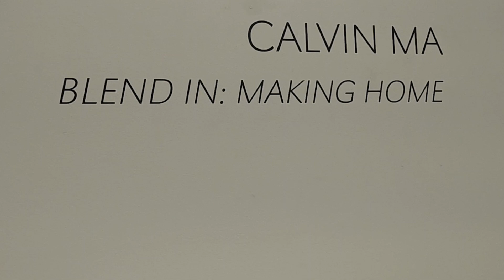Calvin Ma's exhibition Blend In: Making Home at Foster/White Gallery November 2020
Calvin Ma utilizes the action figure form in his sculptural work to explore personal issues and struggles with social anxiety. As an adult, he faces difficulties in the social environment. Ma says “Meeting new people, being in the company of strangers, crowds, peers and intermittently among friends and family brings about a heightened nervousness that takes over and impedes my ability to function socially.” As a child he was reserved and apprehensive, so he turned to toys to keep himself entertained. He believes the tactile activity of playing with those toys coupled with his active imagination helped establish this passion for the action figure early on. “There was something about picking up your favorite hero or villain and creating stories and adventures that captivated me. It felt only natural to tap into this childlike sense of exploration and storytelling through my artwork” says Ma.